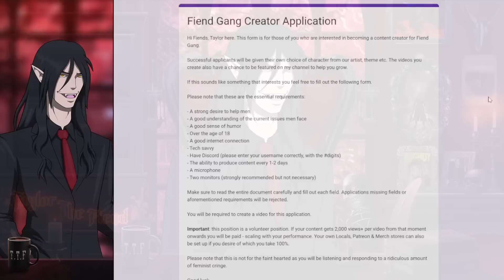"I'm SO SAD" | Desperate Women CRIES Because Chad Dumped Her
💬  Credits